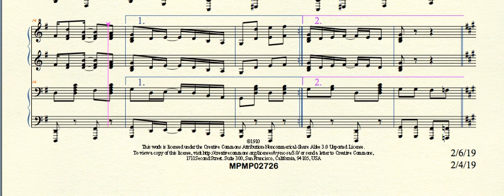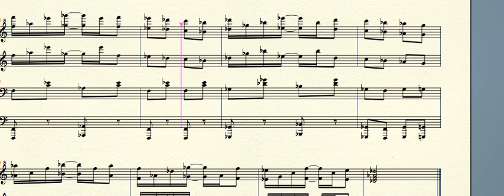MPMP02726 PolarBearRag Myers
Polar Bear Rag (1910) by George W. Myers for piano duet